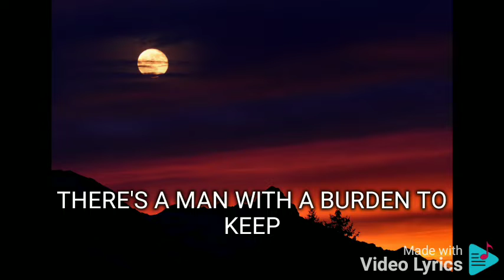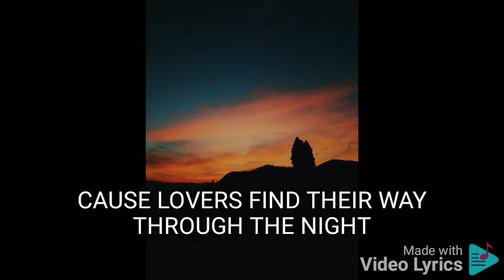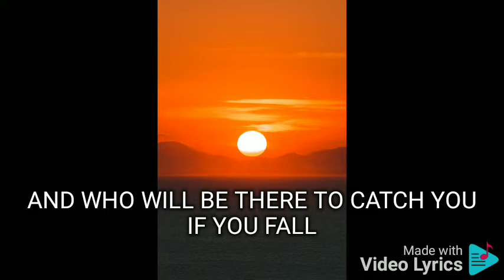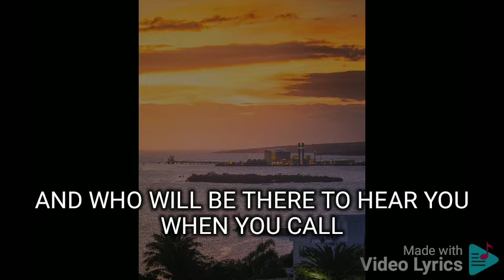BEAUTY AND MADNESS MYMP